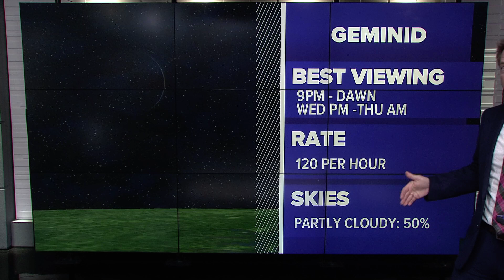Geminids Meteor Shower Forecast: When is the best time to watch in California?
Geminids Meteor Shower Forecast: The Geminids meteor shower is set to light up the skies on Wednesday and Thursday night as the celestial show peaks.